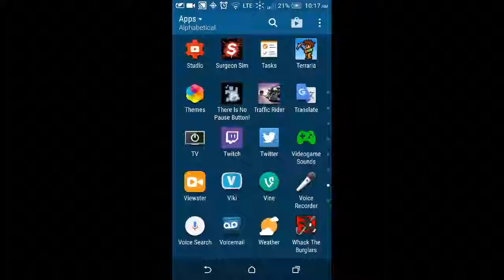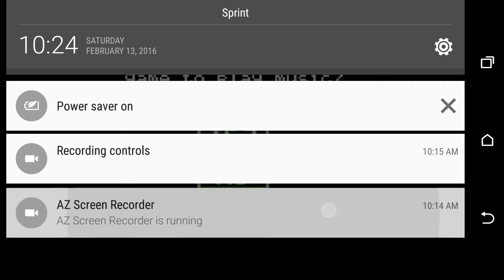Playing there is no pause button (tinpb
Me and blue darter play there is no pause button